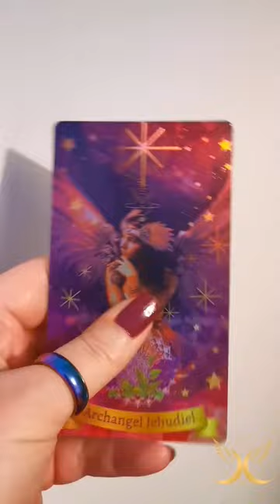pronounced Yah-hoo-de-el Are you ready for Jehudiels help? 💜